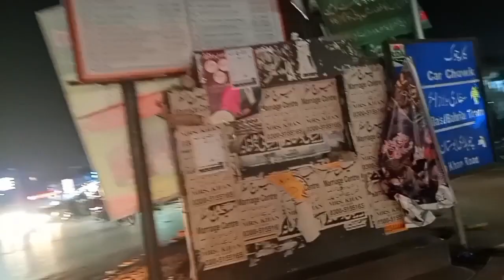"Bahria Town Rawalpindi: Exploring the Beautiful Civic Centre"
In this exciting video, join us on a short yet captivating journey as we explore the magnificent Civic Centre in Bahria Town Rawalpindi. Get ready to be mesmerized by the stunning architectural wonders and vibrant atmosphere of this lively hub.

Situated in the heart of Bahria Town Rawalpindi, the Civic Centre offers a perfect blend of modernity and elegance. We take you on a virtual tour showcasing the breathtaking landscapes, impressive infrastructure, and well-maintained surroundings that make this place truly exceptional.

As we stroll through the bustling streets, you'll witness the vibrant energy and diversity of the area. From trendy cafes and delicious eateries to luxurious shopping centers and recreational facilities, Civic Centre has it all. Indulge yourself in a shopping spree, savor delectable cuisines, or simply unwind in the serene parks while immersing in the overall ambiance.

During our exploration, we also highlight some of the key landmarks that make Civic Centre a must-visit destination. Whether it's the iconic fountain, picturesque gardens, or the majestic architectural marvels, each element contributes to the charm of this urban paradise.

Moreover, we delve into the history and cultural significance of Bahria Town Rawalpindi, shedding light on its development and growth over the years. You'll gain a deeper understanding of the vision behind this thriving community and how it has become a symbol of beauty and progress.

Join us on this visual adventure where every frame captures the essence of Civic Centre's beauty and allure. From the stunning sunsets to the joyous laughter of families, you'll experience firsthand why this place is a true haven for residents and tourists alike.

So, if you're ready to embark on a virtual voyage filled with awe and inspiration, don't miss this captivating video of "Bahria Town Rawalpindi: Exploring the Beautiful Civic Centre." Sit back, relax, and let us transport you to this magical destination.